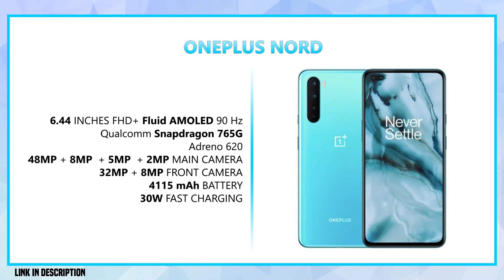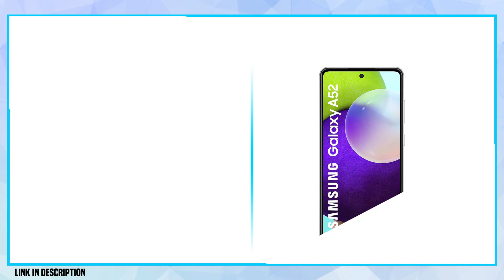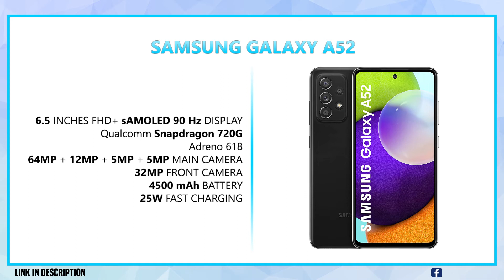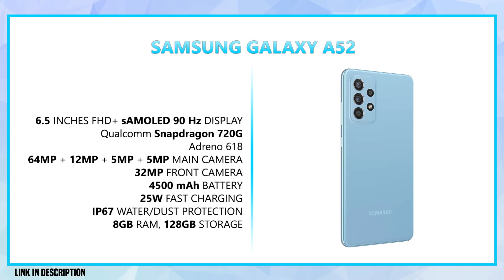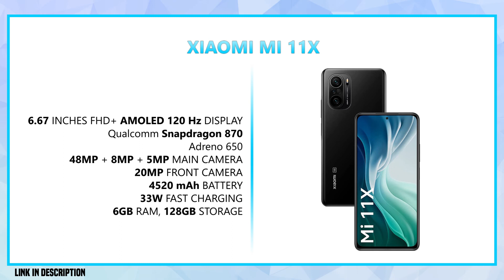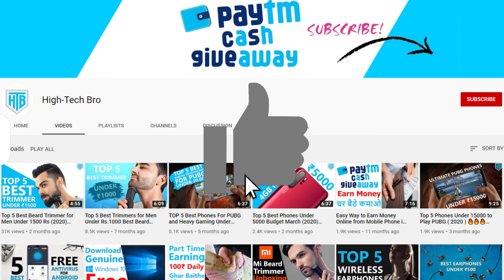Top 5 Best Mobile Phones Under 30000 Budget 💥 Best Smartphones from 25000 - 30000 | September 2021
Just remember, since we haven’t reviewed these Smartphone, this list is made based on the specifications each Smartphone brings.

Make sure you watch the video till the end your all doubts related to Best Smartphone Under 30000 in India 2021 will be cleared in this video.

Realme 1
Realme 2

Best Mobile Under 30000 in July 2021,
best phone,
phone,
top 5 mobile under 30000 in india 2021,
best smartphone under 30000 in 2021,
25000 under best mobile 2021,